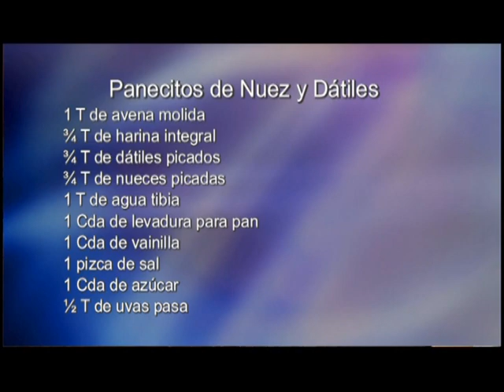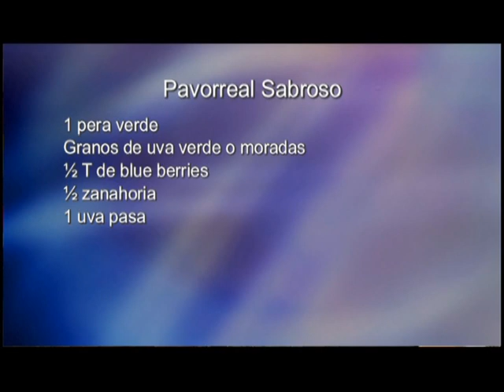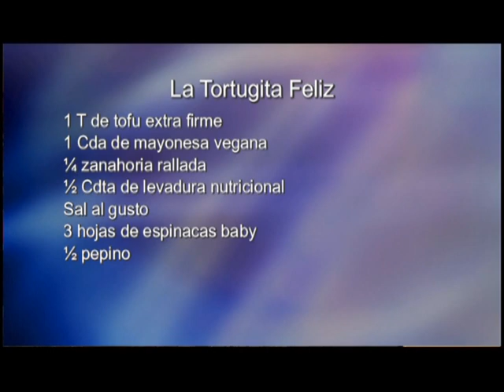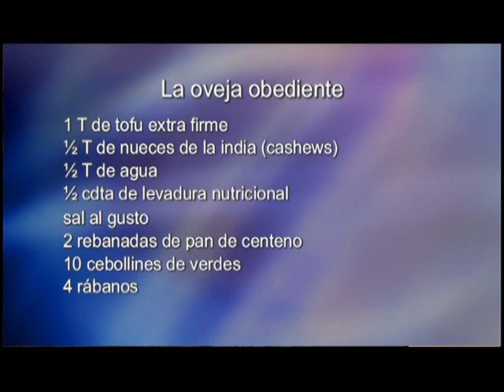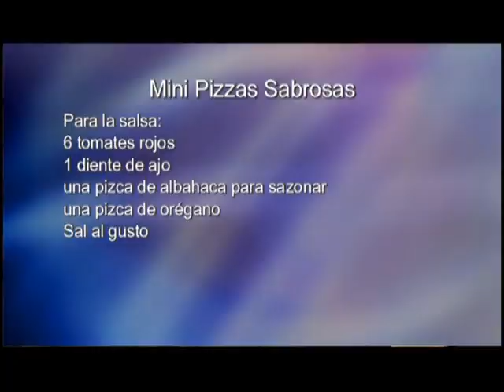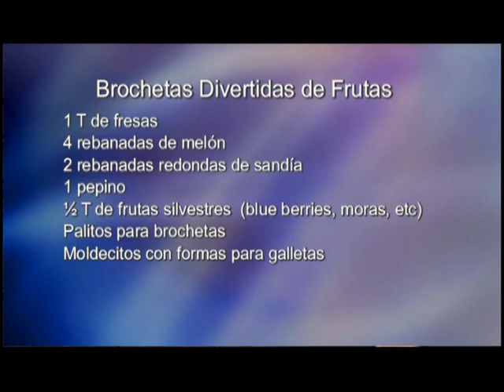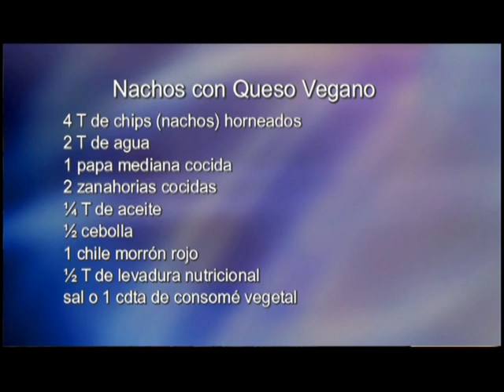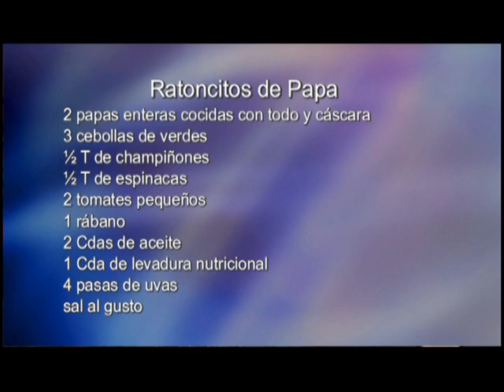”Cocina para niños”. Parte 1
CHOY014005 - Estamos en casa con la familia y Cesia Alvarado Zamleduch nos mostrará las recetas de esta hora. ”Cocina para niños” es el título del programa con el menú divertido para sus hijos en casa. Aprenderán a hacer Panecillos de nuez y dátiles, Pavo real sabroso, la tortuga feliz, la oveja obediente, mini pizzas sabrosas, brochetas divertidas de frutas, nachos con queso vegano. Síganos por YouTube, bajando la aplicación de 3ABN y visitando la pagina 3abnlatino.tv